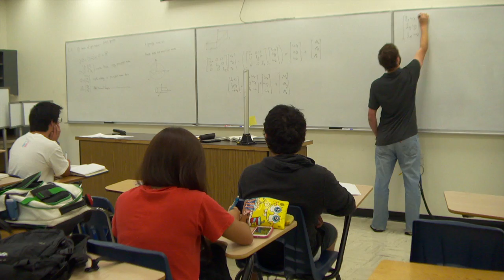Leeward science degree opens door to STEM careers, saves money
Leeward Community College offers a science program where students who earn an associate in science in natural science, receive automatic admission to any four-year college in the University of Hawaiʻi System—the University of Hawaii at Manoa, University of Hawaii at Hilo or University of Hawaii--West Oʻahu.

Read the full story on the University of Hawaii news